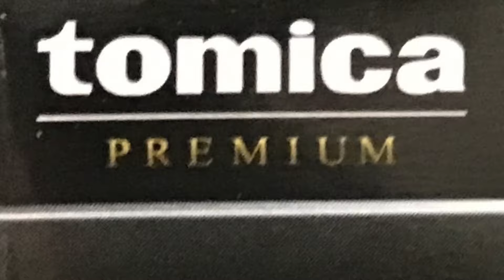トミカプレミアム10トヨタ220系クラウンパトロールカー/tomica PREMIUM10 Toyota Type220 CROWN PATROL CAR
2024年3月発売のトミカプレミアム10トヨタ220系クラウンパトロールカーを1/64スケールジオラマセットで情景ジオラマ紹介します。/tomica PREMIUM10 Toyota Type220 CROWN PATROL CAR and  1/64 Scale MOREART diorama.
▼Amazonから購入リンク

▼ブログ やなしゃんのトミカコレクション/yanasyan's tomica collection